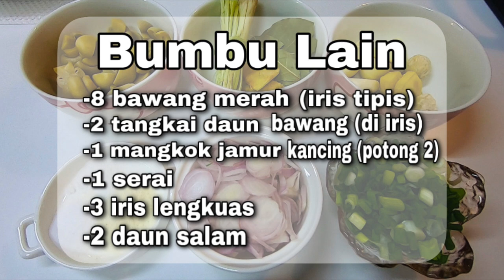Resep mie ayam jamur & pangsit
Hello Temen-temen semua, mie ayam ini Sudah terbukti sangat sedap. untuk resep lengkap nya silahkan check di bawah ini yah..

BAHAN UNTUK KUAH AYAM NYA:
-secukupnya tulang ayam
-2 liter air
-1 sdt gula pasir
-1sdt garam
-1sdm kaldu ayam.
BAHAN UNTUK MINYAK AYAM NYA:
-minyak goreng secukupnya
-kulit ayam secukupnya
-5bawang putih cincang kasar.
BAHAN UNTUK AYAM NYA:
-1ayam (ambil daging nya saja dan potong kecil-kecil)
-1 mangkok jamur kancing (bisa memakai jamur lain)
-1 batang serai (geprek)
-3 iris lengkuas (geprek)
-2 daun salam
-8 bawang merah (iris tipis-tipis)
-2 tangkai daun bawang (potong-potong)

UNTUK BUMBU HALUS NYA:
-6 bawang putih
-3 kemiri
-1 inci jahe
-1 ruas kunyit
-1/2 sdt merica butir
-1 sdt ketumbar
PENYEDAP RASA NYA:
-1sdt kaldu ayam (masako)
-1/2 sdt garam
-1sdt gula pasir
-kecap manis secukupnya
-kecap asin secukupnya.
BAHAN LAIN NYA:
- mie untuk mie ayam nya
-kulit pangsit
-sayur sawi
BAHAN TAMBAHAN UTK PENYAJIAN NYA:

-minyak wijen
-daun bawang iris

-sambal,saus dan bawang goreng.